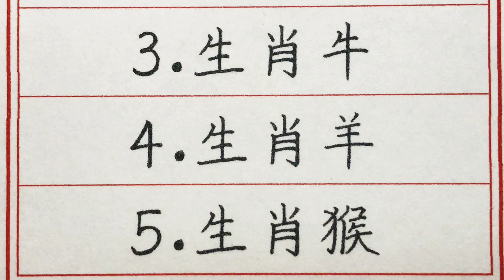老人言：重陽節過後，五大生肖橫財砸頭，做夢也會笑